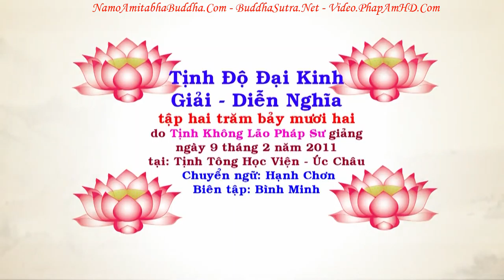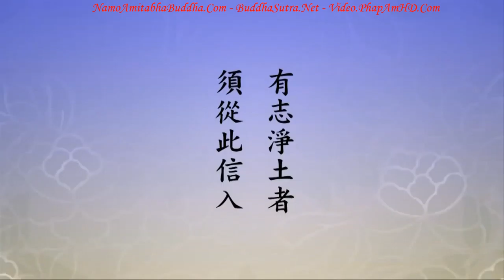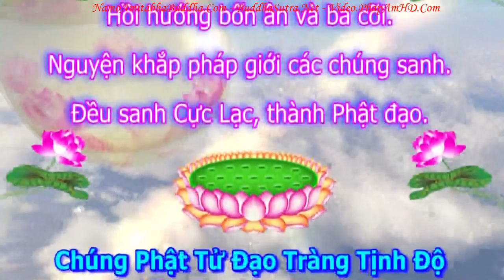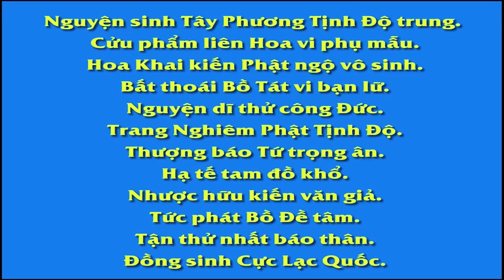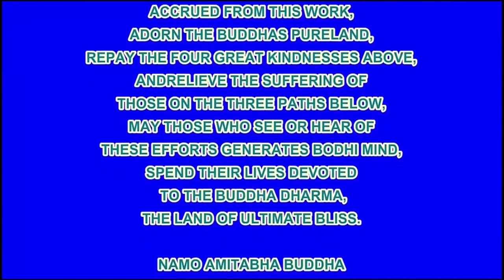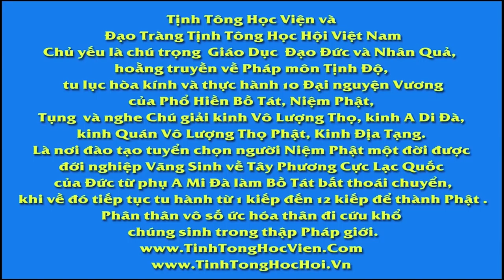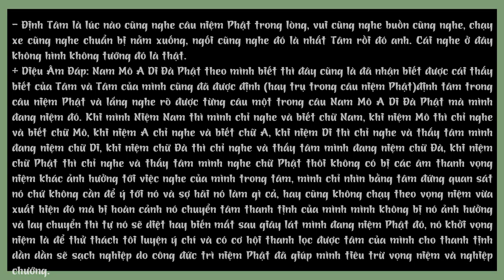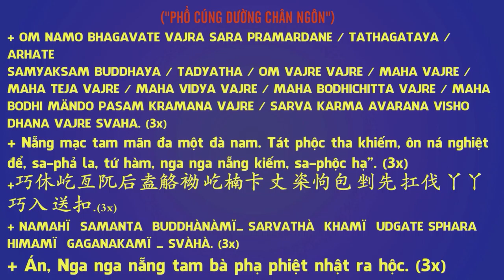TẬP 272 Phật Di Đà Phương Tiện Dạy Chúng Ta, Tịnh Độ Đại Kinh Giải Diễn Nghĩa, Diệu Âm